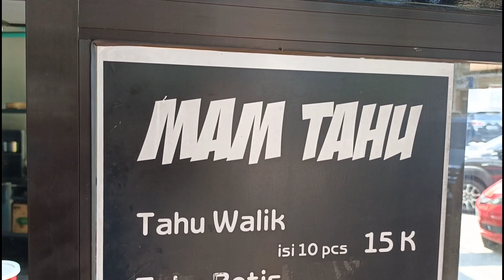DIAJARI LANGSUNG DARI AHLINYA!! CARA PEMBUATAN TAHU KEKINIAN OMSET 15 JUTA/BLN!! RESEP ASLI PEDAGANG